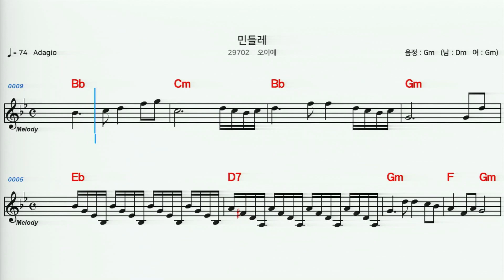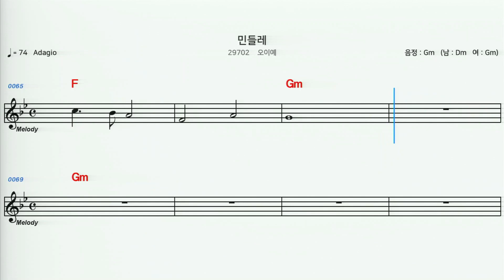(MR) 29702 민들레 - 오이예